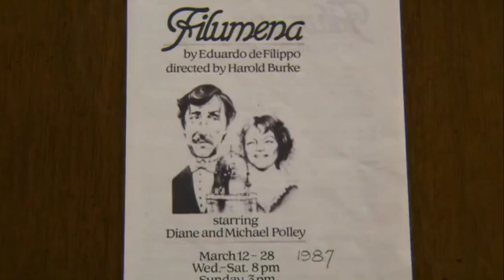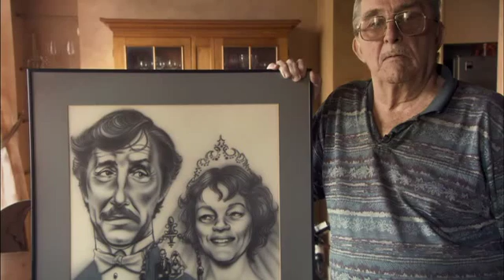STORIES WE TELL CLIP 2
Edited by Mike Munn